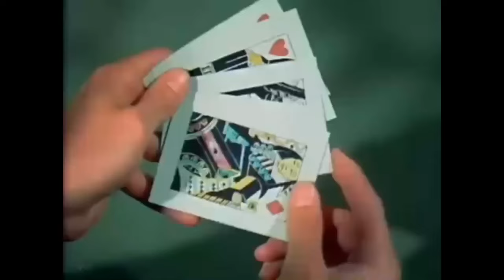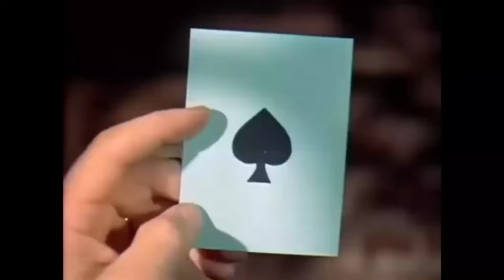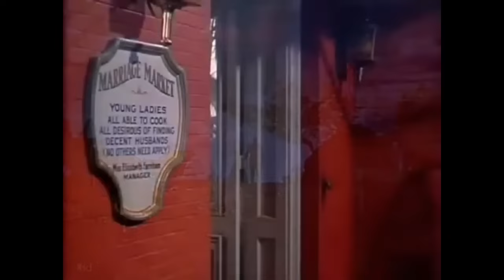Kovboy Tennessee - 1955 (Cowboy Tennessee's) Kovboy Filmi | Full HD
Tennessee'nin Ortağı, Allan Dwan tarafından yönetilen, Graham Baker, D. D. Beauchamp, Milton Krims ve Teddi Sherman tarafından yazılan, Dwan'ın adı geçmemiş yeniden yazmaları olan ve John Payne, Ronald Reagan, Rhonda Fleming ve Coleen Gray'in oynadığı 1955 Amerikan Batı filmidir.

Network Film, iyi seyirler diler!